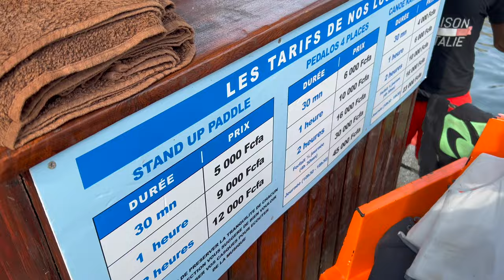VLOG : Une journée avec moi à Dakar 🇸🇳 (cuisine thieboudiene, Ile de Ngor, plage...)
Bonjour, moi c'est Vanessa😄 ! Je suis franco-sénégalaise et passionnée par l'audiovisuel 🎥
Sur ma chaine vous trouverez des vlogs et tips de voyage 🌴,des vidéos lifestyle 🛍 , et beaucoup de bla bla bla ☁️

💭Ca y est aujourd'hui je suis de retour à dakar ! Trop contente :) je vous amène avec moi découvrir les lieux majestueux du Sénégal ! 🇸🇳